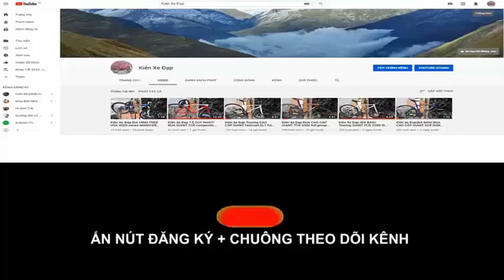Kiên Xe Đạp ĐUA TROPIX Madrid hiệu PHÁP cọc yên+càng CARBON full Tiagra (ĐÃ BÁN) zalo 0975709943